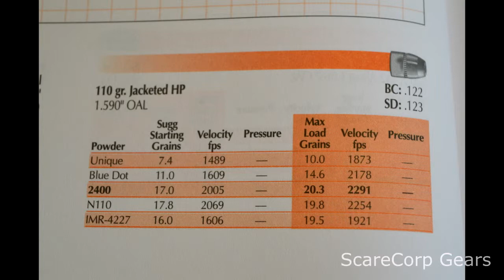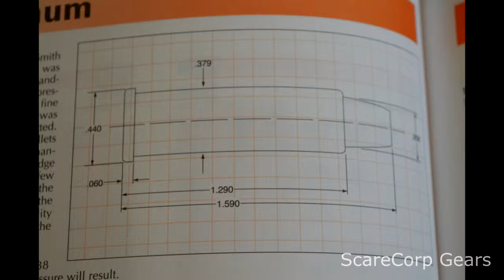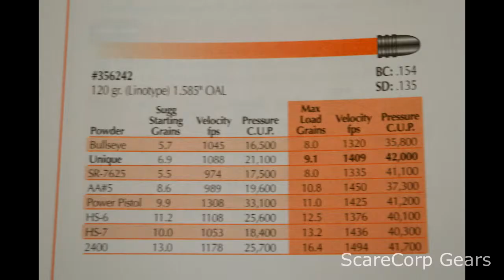Lyman 49th Reloading Handbook - 357